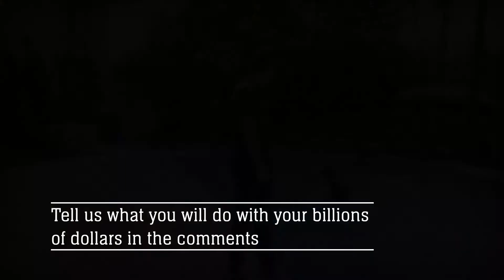The dirty little secret why you're not a Billionaire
If you're wondering why you're not a Billionaire, it's truly not your fault. Today I am going to disclose to you the dirty little secret that's been holding you back from being a billionaire, its truly easier than you've ever thought.